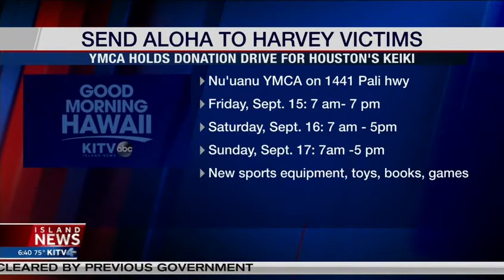Kokua for Houston’s Keiki - Media Coverage (KITV 4 of 5) - Sept 13, 2017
Kokua for Hawaii's Keiki

YMCA of Honolulu, Pasha Hawaii and Hawaii Stevedores, Inc. held a Kokua for Houston’s Keiki donation drive for children impacted by Hurricane Harvey at the YMCA Nu’uanu September 15 - 17.

The Nu'u'anu Y Togetherhood member and staff volunteer group reached out to the public for donations of new or unused sports equipment; outdoor and indoor play equipment; toys; books; craft supplies; games; stuffed animals, LEGO and building kits; and non-perishable snacks for the 30+ Greater Houston YMCA branches and the thousands of children and families they serve.

The Y partnered with Pasha Hawaii and Hawaii Stevedores, Inc. to fill and ship a 40-foot Pasha Hawaii container to Greater Houston YMCA, whose 30-plus YMCAs have been taking care of hundreds of keiki at hurricane shelters for families living in these shelters, and providing day camps and after school care throughout Houston.

“When disaster strikes, YMCAs are often on the front lines, providing services to first responders, opening its facilities as emergency shelters, and child care for families,” said Michael Doss, Executive Vice President & COO, YMCA of Honolulu.

In spite of suffering significant flood damage to a number of its facilities, Houston YMCAs had been using some of their locations to serve as shelters for the community and affected employees and to house members of the National Guard. A few days after Hurricane Harvey passed through Houston, the Y partnered with the City of Houston and Children’s Museum of Houston to create ‘fun zones’ for keiki living in shelters to bring a sense of normalcy and joy during a time of devastation.  Beyond the Fun Zones, the YMCA of Greater Houston will continue to offer camps during the day in communities where schools remain closed and after school care at schools that have opened with activities including science and technology, reading and literacy, arts and crafts, swimming, and more – so parents can go back to work and focus on getting home life back in order.

Pasha Hawaii will ship the container on Monday, Sept. 18 and is sponsoring the ocean and trucking transportation delivery to Greater Houston YMCA.  The Pasha Hawaii container will arrive at the Greater Houston YMCA on October 2.

“The sense of aloha and generosity of the people of Hawaii is amazing,” said George Pasha, IV, President and CEO, Pasha Hawaii. “Pasha Hawaii and Hawaii Stevedores is honored to provide residents an opportunity to help, not only the children of Houston, but their parents and families as well. Taking care of these keiki allows parents to take care of what they need to do without worrying about their children. We greatly appreciate all of the donations and support Hawaii has provided for this donation drive.”

Monetary donations can also be made directly or text the word HOUSTON to 91999.

Mahalo!